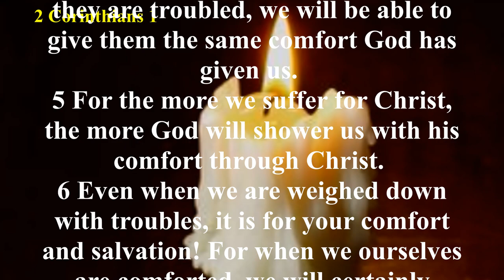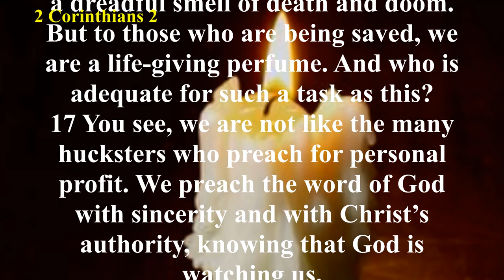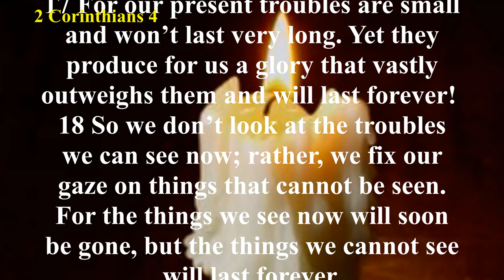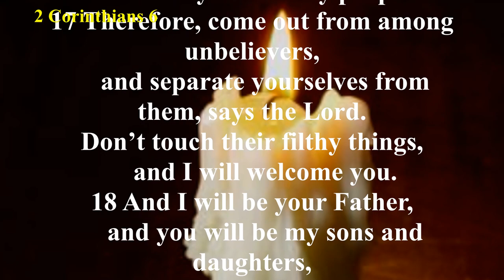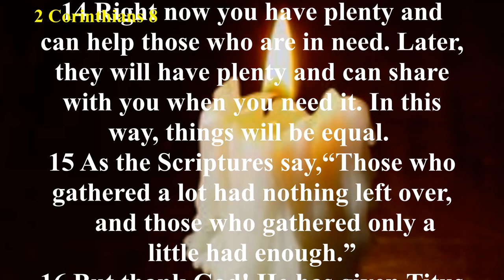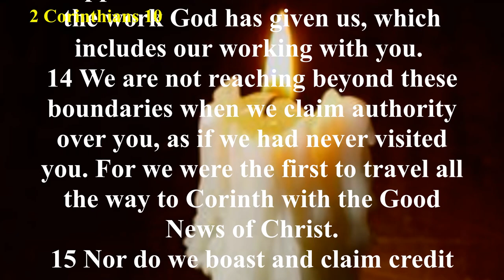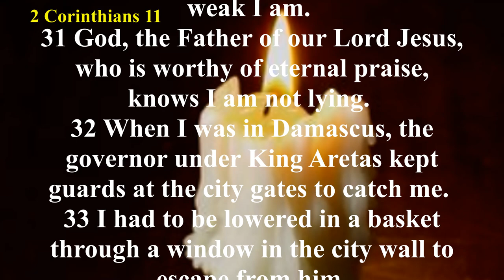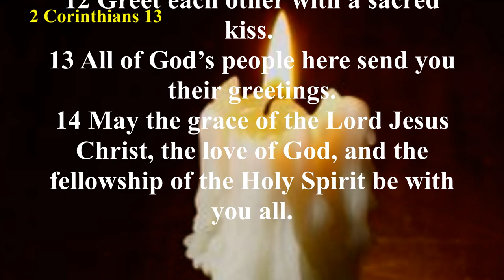2 Corinthians (NLT) - Audio Bible with Text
After greeting the believers in the church at Corinth and explaining why he had not visited them as originally planned (vv. 1:3–2:2), Paul explains the nature of his ministry. Triumph through Christ and sincerity in the sight of God were the hallmarks of his ministry to the churches (2:14-17). He compares the glorious ministry of the righteousness of Christ to the “ministry of condemnation” which is the Law (v. 3:9) and declares his faith in the validity of his ministry in spite of intense persecution (4:8-18). Chapter 5 outlines the basis of the Christian faith—the new nature (v. 17) and the exchange of our sin for the righteousness of Christ (v. 21).
Chapters 6 and 7 find Paul defending himself and his ministry, assuring the Corinthians yet again of his sincere love for them and exhorting them to repentance and holy living. In chapters 8 and 9, Paul exhorts the believers at Corinth to follow the examples of the brothers in Macedonia and extend generosity to the saints in need. He teaches them the principles and rewards of gracious giving.
Paul ends his letter by reiterating his authority among them (chapter 10) and concern for their faithfulness to him in the face of fierce opposition from false apostles. He calls himself a “fool” for having to reluctantly boast of his qualifications and his suffering for Christ (chapter 11). He ends his epistle by describing the vision of heaven he was allowed to experience and the “thorn in the flesh” he was given by God to ensure his humility (chapter 12). The last chapter contains his exhortation to the Corinthians to examine themselves to see whether what they profess is reality, and ends with a benediction of love and peace.